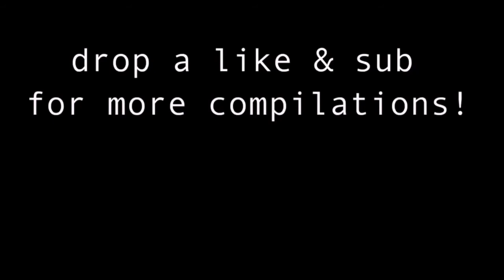Jeff wittek flirting with Natalie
- Buy old spice classic cologne spray
- Buy Neutrogena makeup removal wipes used by Charli D’amelio
- Buy Morphe X James Charles 39 eyeshadows palette.
- Presto ultra soft toilet paper

Natalie noel rejects vlog squad boys!!

CC - David Dobrik